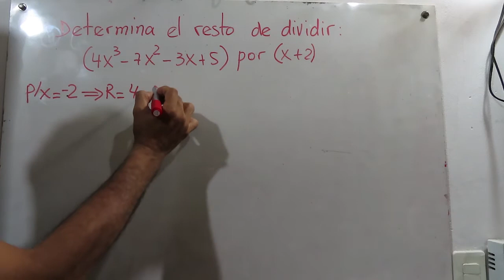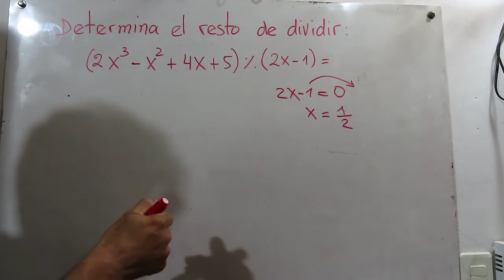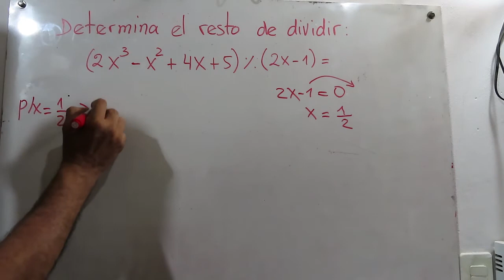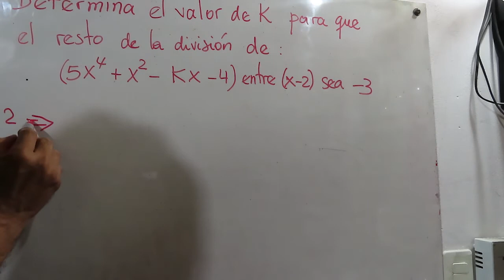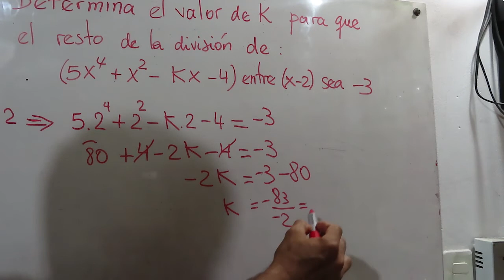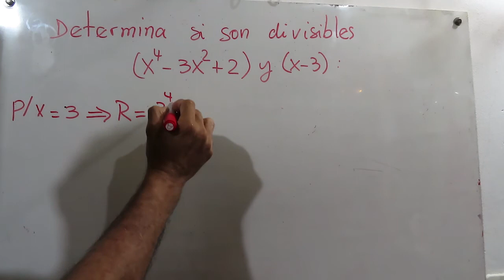TEOREMA DEL RESTO